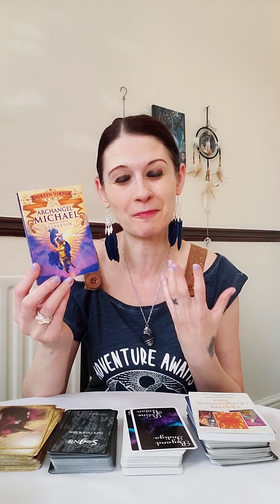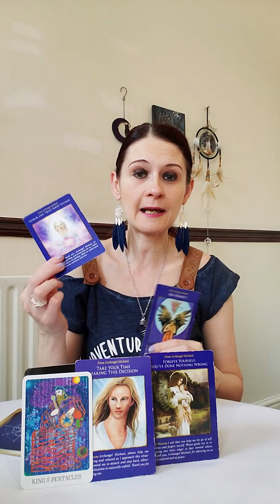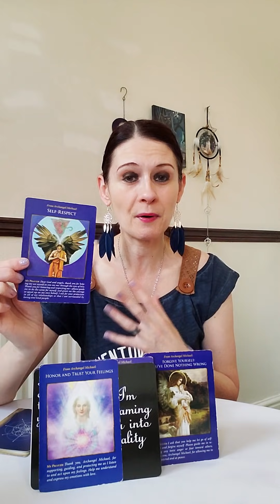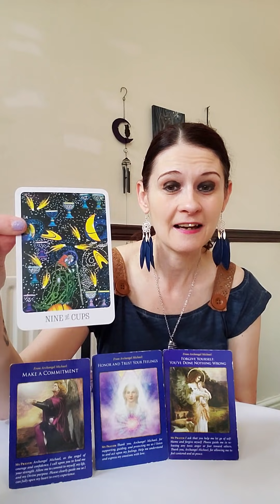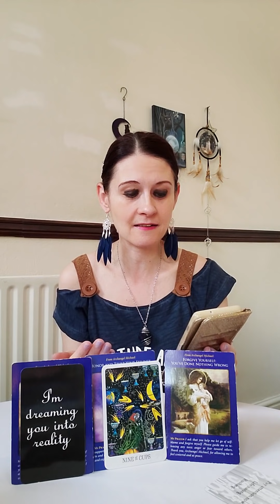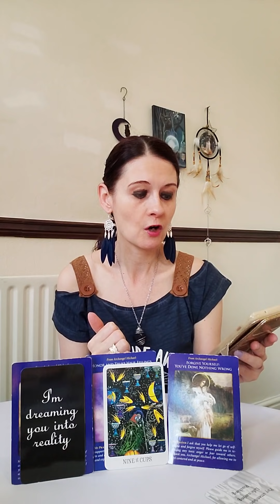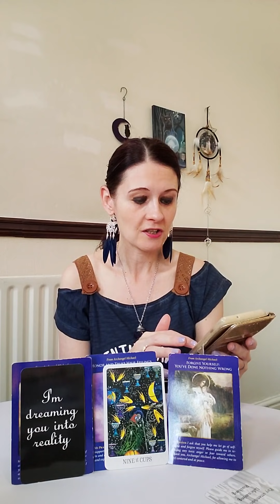Twin Flames 🔥 Testimony Of A Divine Feminine - Have Faith In Union 🦌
💛 Journey To Enlightenment Tarot
💛 Signs & Syncronicities by Lighworker Tarot & Oracle
💛 Beyond Indigo Divine Union